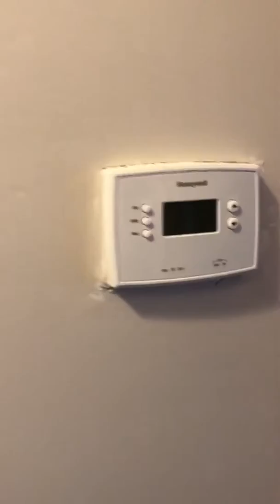5813 Carl Place, Nashville, TN 37209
Check out this amazing cottage in the heart of the Urbandale Nations neighborhood. Close to interstate access, but tucked away from the sounds and traffic. Hardwood floors and tile throughout. 2 large bedrooms, 1 bathroom. Washer and dryer hookups! Refrigerator, stove and dishwasher included. TONS of storage space in the basement and there is also a huge workshop/shed located in the partially fenced backyard.